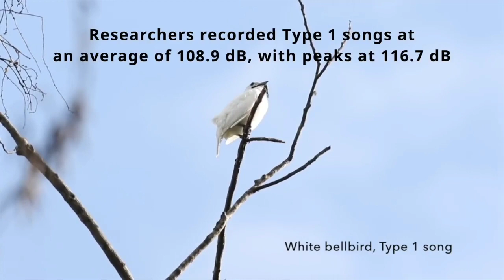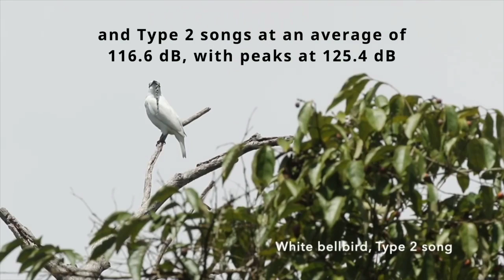Burung Lonceng Putih ( White Bellbird ) dgn Kicauan Paling Keras di Dunia yg Mencapai 125 Desibel.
White Bellbird : Listen to The World's Loudest Bird on Earth

Brazilian and U.S. scientists discovered the Brazilian white bellbird’s "extremely loud" mating call peaks at about 125.4 decibels, which is louder than a rock concert and chainsaw.

A bird found in the Amazon has shattered the record for the loudest call, reaching the same volume as a pneumatic drill. The white bellbird, which lives in the mountains of the north-eastern Amazon, was recorded at 125 decibels (dB)